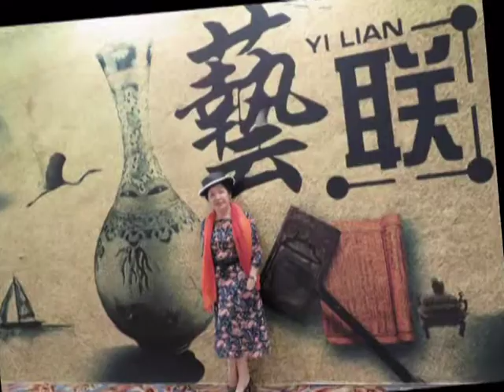Macau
Macau and Zhuhai